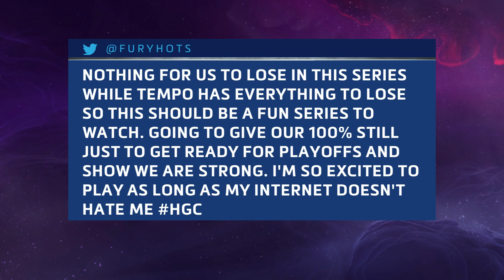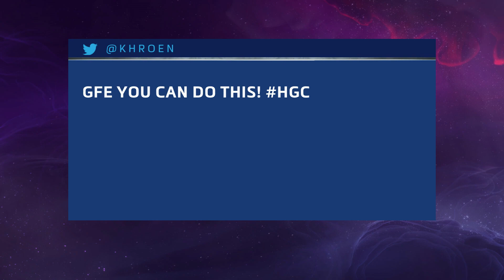HGC 2018 NA – Phase 1 Week 10 - Tempo Storm vs. Gale Force Esports - Game 4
Gale Force Esports and Tempo Storm face off during Phase 1 Week 10 of HGC.